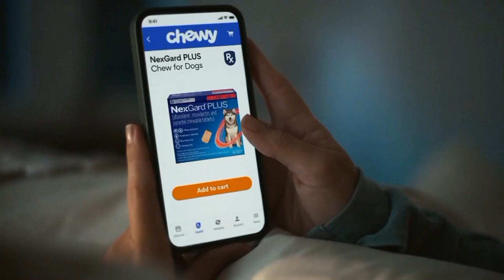Univision US - Commercial Break (15/05/2024)